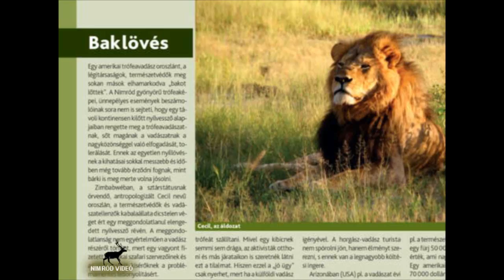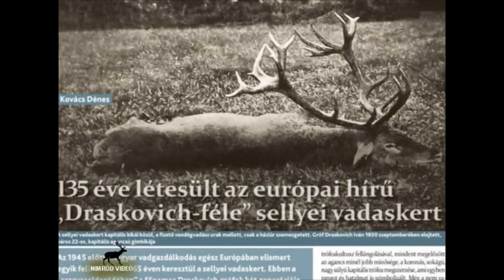A 2016 februári Nimród tartalmából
Címlapon:
– Az őzekről, az őzekért
– Gr. Széchenyi Zsigmond unokája Nógrádban fácánozott
– FeHoVa 2016. február 18–21.

Részletes tartalom:
Hubert-laki zarándoklás és I. Veszprém megyei trófeaszemle - Végre havazik! - Az őzekről, az őzekért I. rész: Az őzgazdálkodás jövőjének záloga az őzgida - Vadászat határok nélkül – Vadlibavadászat Karcagon - Köd előttem, füst utánam!